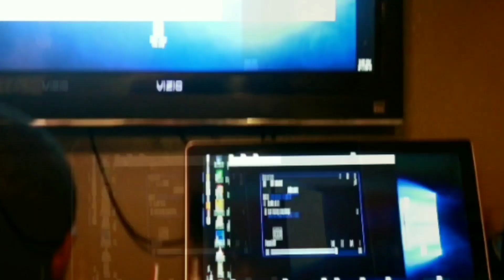The Takeoff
DripReel footage during the Making of the NowNLater Pack Mixtape

Song Title: “ About You “
By: Mazzratti Mikie D